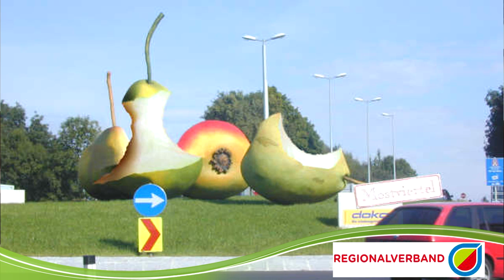Regionalverband Mostviertel - ein starker Muskel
Der Obmann des Regionalverbandes Landtgsabg. Mag. Andreas Pum und Regionalmanager Karl Becker im Gespräch mit NEWS44 über die Aufgaben des Verbandes und das kreative Wirken in der Region